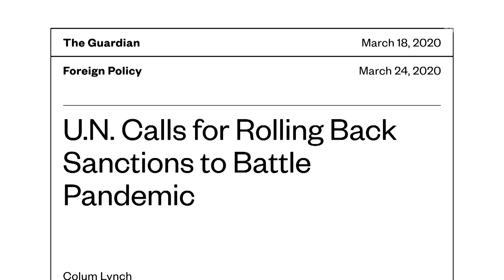Iran’s Chemical Weapons Survivors Struggle With Coronavirus — and U.S. Sanctions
Iran was an early epicenter of the COVID-19 pandemic and has remained the hardest-hit country in the Middle East. Iranian officials say that efforts to combat the virus are hampered by U.S. sanctions. President Trump has pursued a ‘maximum pressure’ campaign against Iran since pulling out of the nuclear deal in 2018, unilaterally imposing sanctions that have devastated the country’s economy.